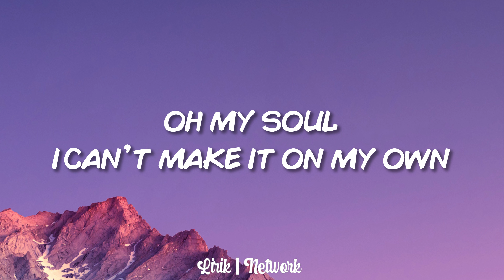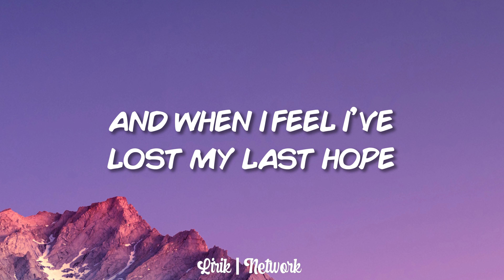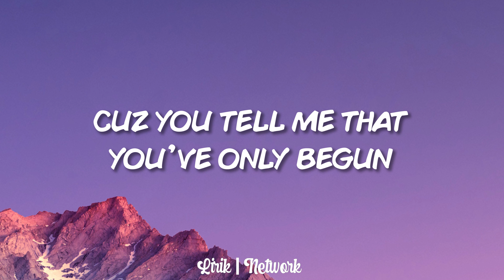HGHTS - Hold On (Lyrics)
🎤 Lyrics: HGHTS - Hold On
Still surrounded by the silence
The flames don’t burn as bright inside of my soul
The smallest fears have turned to giants
Nowhere to go, so close to giving up hope
When the praises turn to whispers
When the fog is growing thicker
I give up everything and give you control
You say you always go before me
You know the end of every story
There is no battle that I fight on my own

So I hold on
Cuz you tell me that you’ve only begun
And I know the best is still yet to come
Oh my soul, I can’t make it on my own
Cuz you have already won
I hold on

In the valley of the shadow
And when the darkness closes in on my soul
And when I feel I’ve lost my last hope
You tell me not to fear cuz I’m not alone
So when the praises turn to whispers

I hold on